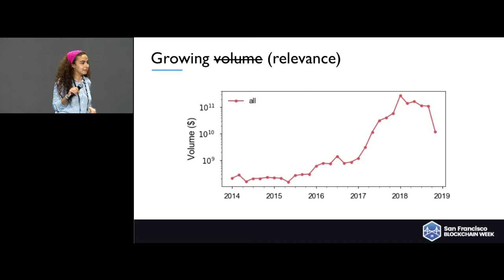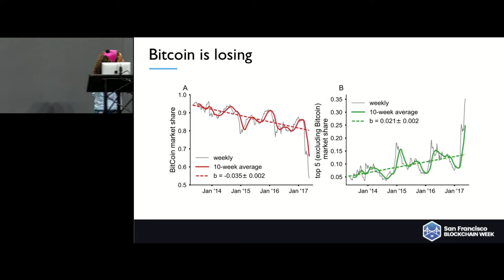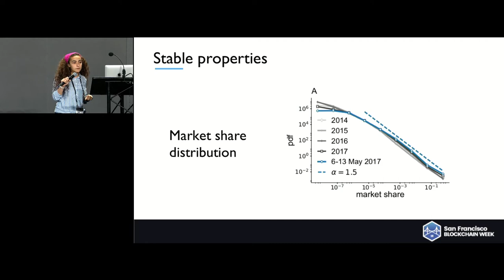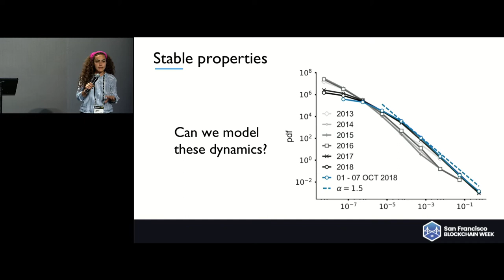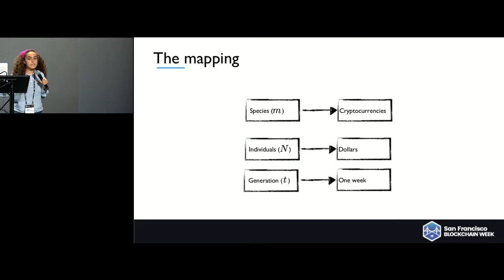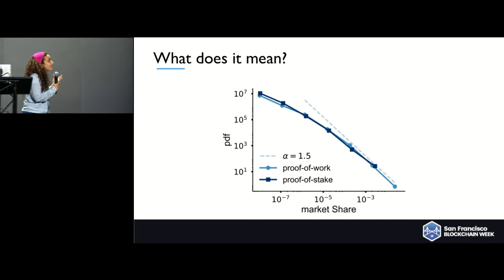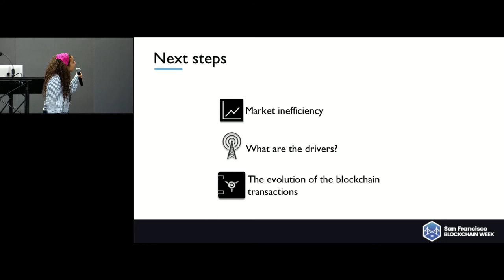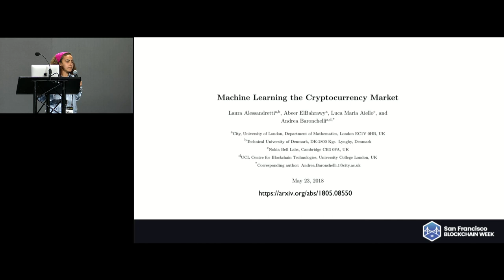CESC18: Evolutionary dynamics of the cryptocurrency market - Abeer ElBahrawy (University of London)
The cryptocurrency market surpassed the barrier of $100 billion market capitalization in June 2017, after months of steady growth. Despite its increasing relevance in the financial world, a comprehensive analysis of the whole system is still lacking, as most studies have focused exclusively on the behaviour of one (Bitcoin) or few cryptocurrencies. Here, we consider the history of the entire market and analyse the behaviour of 1469 cryptocurrencies introduced between April 2013 and May 2017. We reveal that, while new cryptocurrencies appear and disappear continuously and their market capitalization is increasing (super-)exponentially, several statistical properties of the market have been stable for years. These include the number of active cryptocurrencies, market share distribution and the turnover of cryptocurrencies. Adopting an ecological perspective, we show that the so-called neutral model of evolution is able to reproduce a number of key empirical observations, despite its simplicity and the assumption of no selective advantage of one cryptocurrency over another. Our results shed light on the properties of the cryptocurrency market and establish a first formal link between ecological modelling and the study of this growing system. We anticipate they will spark further research in this direction. We further reflect on the changes of the market since May 2017 and how the results still stand and the relevancy of the neutral model in the light of the market changes.

CESC.io